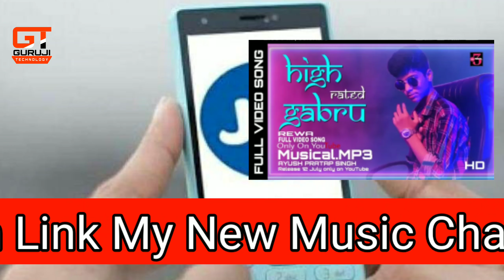Jio Phone 15 August Special Video !! Jio Phone Special Video Guruji Technology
Jio Phone 15 August Special Video
Guruji Technology special video 2020